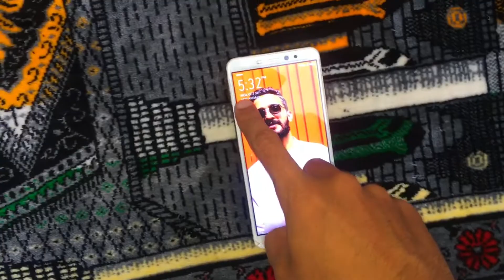HAMARA KHOBSURAT GARDEN🤩😍♥️